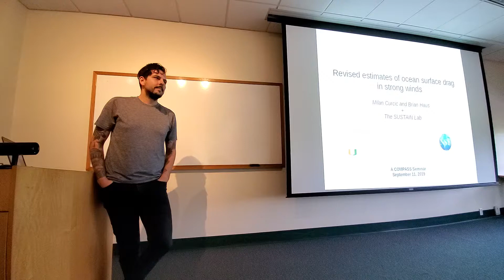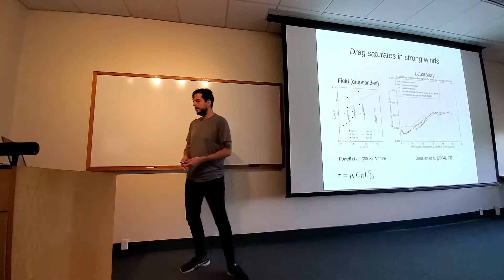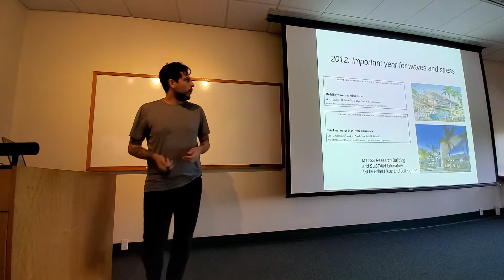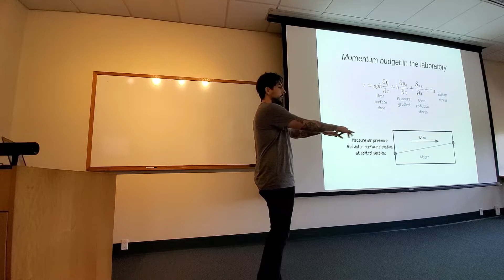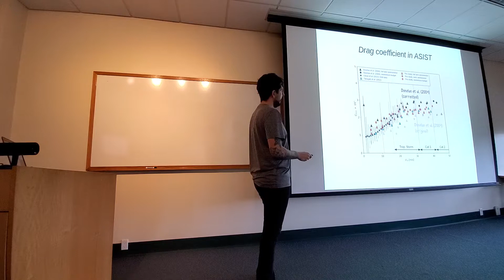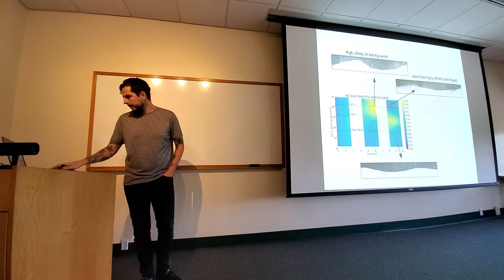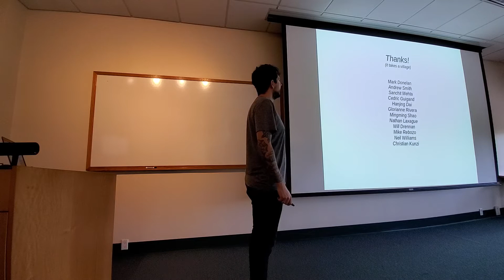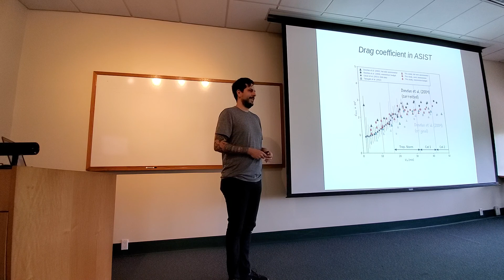Milan Curcic, RSMAS: Ocean Surface Drag Estimates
COMPASS 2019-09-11: Milan Curcic, RSMAS
"Revised Estimates of Ocean Surface Drag in Strong Winds"

We revisit the momentum budget approach to estimating the air-sea drag coefficient in hurricane-force winds. To bridge the gap between extremely young windsea in the laboratory and the well-developed sea state in the field, we measure the drag coefficient in strong winds with and without mechanically generated background waves. We identify an error in the analysis of previously published drag estimates, and present the corrected data. Drag estimates from new experiments, using momentum budget and eddy-covariance methods in wind-only conditions, agree with field measurements in low-to-moderate winds, and previous laboratory measurements in hurricane-force winds. We find drag coefficient saturation at 2.6∙10^–3 and U10 ≈ 25 m^s–1, in agreement with previous laboratory results. However, introducing a background wave field increases the drag coefficient beyond the previously established level of saturation, suggesting that the wind-only laboratory studies may be underestimating the drag coefficient. The drag saturation is correlated with the limit in the wave development. Our results suggest that the drag coefficient estimates in the laboratory are largely dependent on the level of wave development.